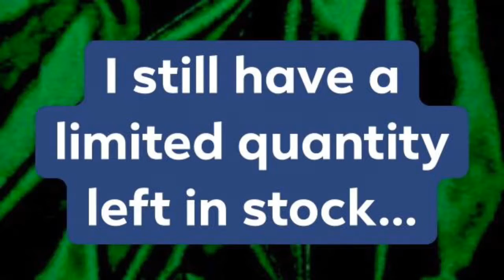FOODSCAPE UPDATE | CLEARING THE DENSE UNDERGROWTH | Saturday, March 23 2019